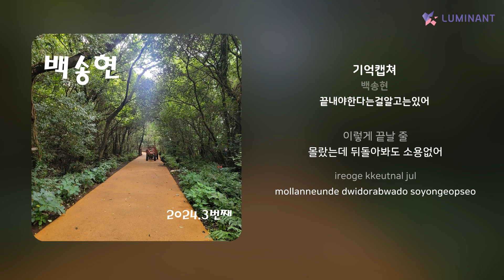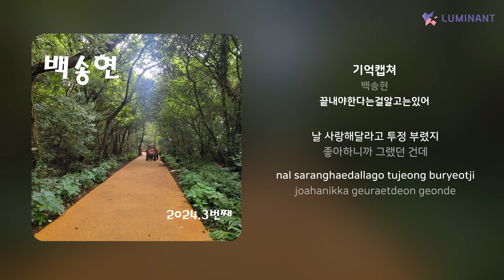백송현 - 기억캡쳐 | 가사 (Lyrics)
Artist: 백송현
Track: 기억캡쳐
Album: 끝내야한다는걸알고는있어
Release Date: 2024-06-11